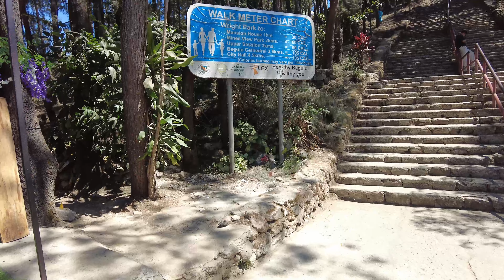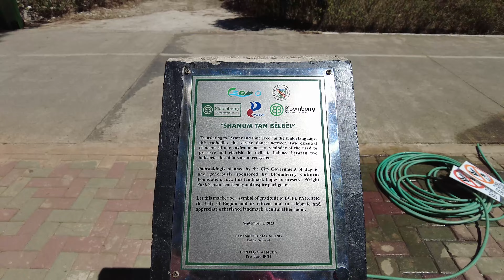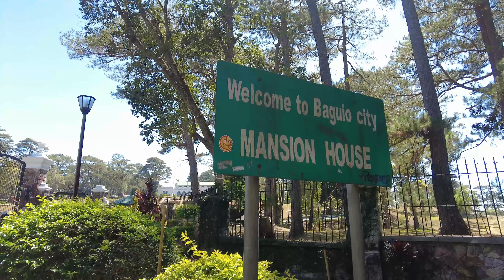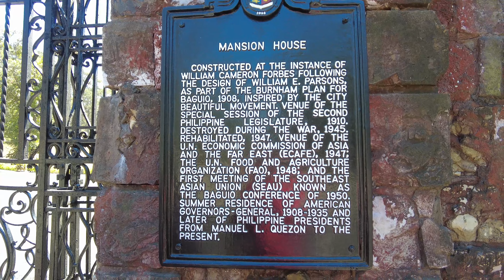Wright Park To The Mansion | Baguio City, Philippines | 2024 Walking Tour | 4k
🌲 Explore Baguio City's Scenic Beauty - Virtual Walking Tour from Wright Park to The Mansion! 🌳

🚶‍♂️ Welcome to Ravel TV, where we bring the world to your screen! Join us on a captivating virtual walking tour as we stroll through the charming streets of Baguio City, Philippines, from the iconic Wright Park to the historic destination, The Mansion.

🌺 Highlights of the Journey:

🍃 Immerse yourself in the breathtaking landscapes of Baguio's lush greenery.
🏰 Admire the architectural beauty of The Mansion, the official summer residence of the Philippine President.
🐎 Witness the vibrant atmosphere around Wright Park and the opportunity for horseback riding.
🎥 Experience the Beauty from Anywhere:

Unable to visit in person? No worries! Ravel TV brings you a front-row seat to the sights and sounds of this picturesque journey. Perfect for virtual travelers and Baguio enthusiasts alike!

🙏 Thanks for Raveling with Us!

Sit back, relax, and enjoy the beauty of Baguio City with Ravel TV. Your journey begins here!